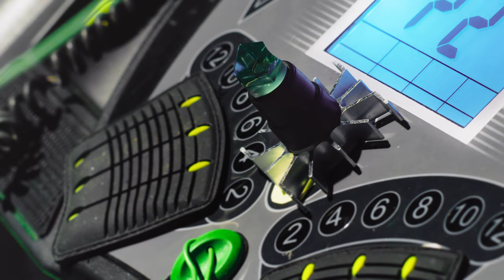ascendant vierge - La Vie D'avance [Official Video] [LFEK010]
ascendant vierge - Vierge EP (Vinyl & Digital) - LFEK010

Directed by Roxanne Gaucherand
Producer : Betty Lamoulie
Production Assistant : Clara Levy
Set Manager : Lorella Granvillano
DoP : Etienne Martorell
Gaffer : Théo Fernandez
1st Ass. Camera : Tom Vander Borght
Grip : Julien De Keukeleire
Set Design : Julián Gómez & Louise Vandervorst
Styling : Natàlia de Assis
Make Up Artist & Hair : Mathieu de Mayer
Set Photographer : Alexi Hennecker
Editing : Liyo Gong
Grading : François Dubois
Motion Title : C'ESTAINSI

Thanks to Live from Earth, Casual Gabberz Records, Jacob & Lorenz, Alice, Jeanne, Eye Lite and Jürgen, Camescoop, Perrine, RT, Lucien, Max & Cindie, Tentwelwe.